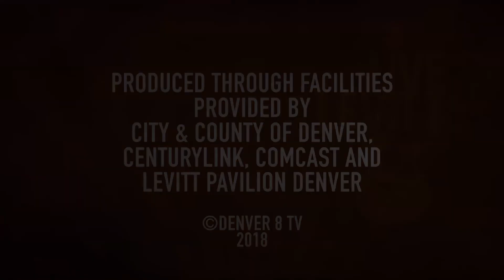Reggae on The Grass - Nase Face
Nason Lamb was born in Durango and grew up in Telluride, Colorado. So show your face, show some support for the newcomer nase.